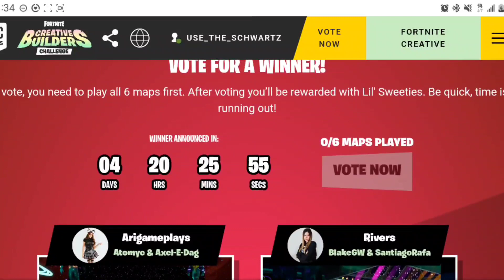Creative Builders Challenge Map Testing Part 1 | Fortnite (Season 2)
Fortnite chapter 4 season 2 the Creative Builders Challenge map testing part 1.